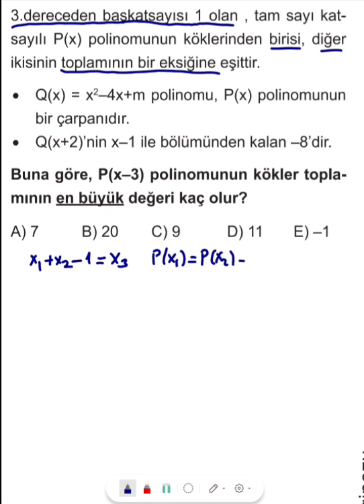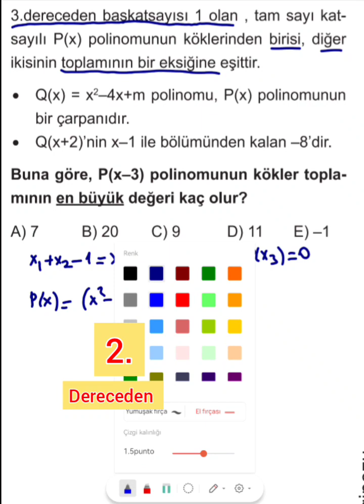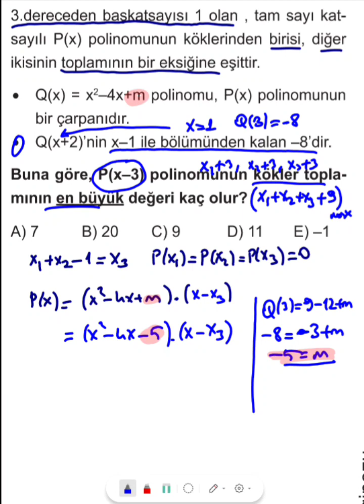Bonus Soru || +1 Net Polinom || Başarı için seçimler yapıyorsun